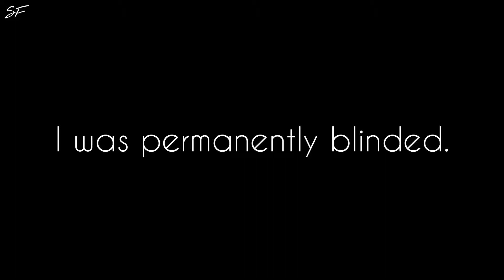Valor | * Trailer *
Enjoy! I hope ya'll excited for this new short story I'm working on!